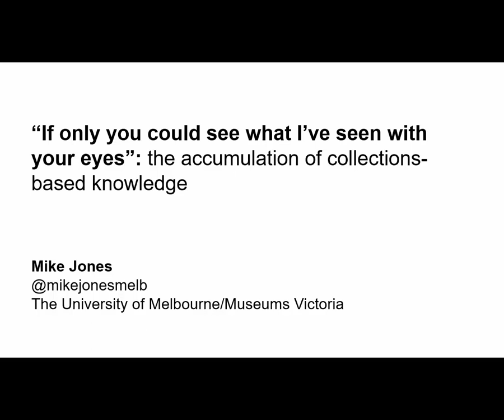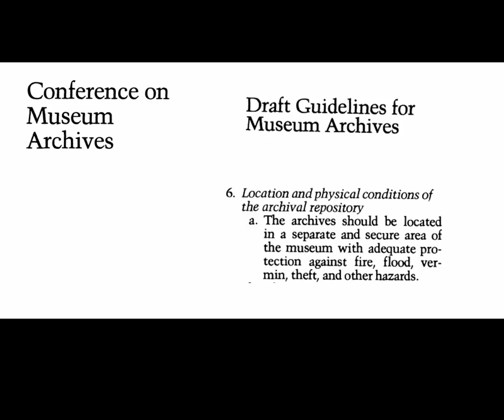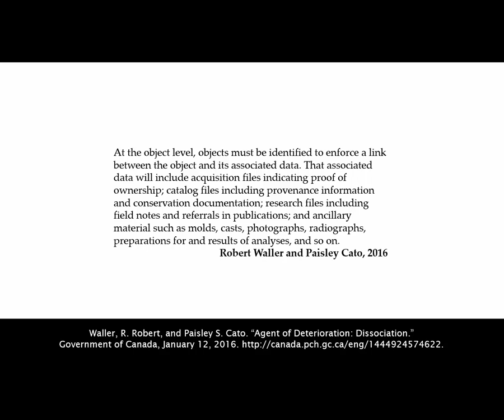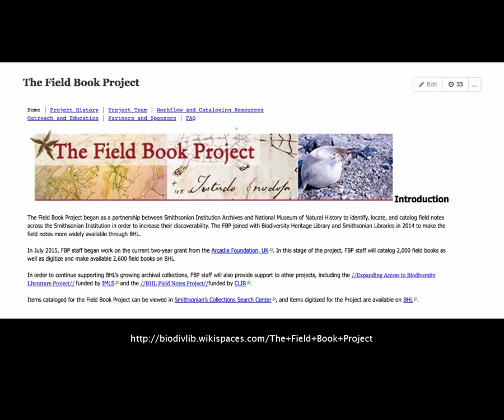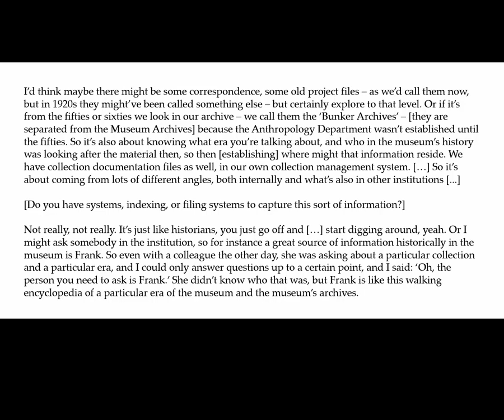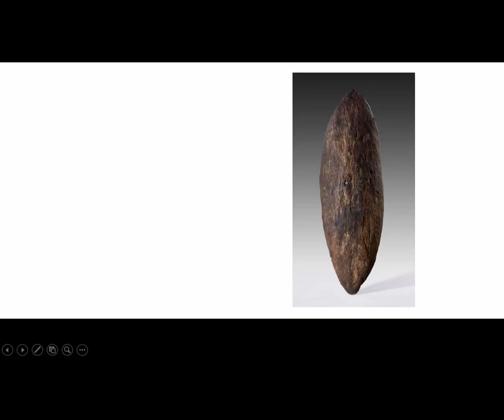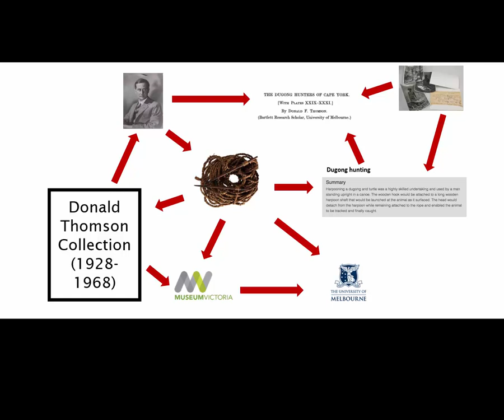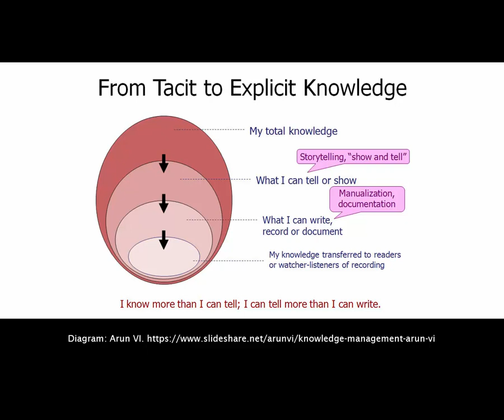'Session 6C-The accumulation of collections-based knowledge'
Session 6C from Day 1 stream 3 'The accumulation of collections-based knowledge' By Mike Jones.

Mike Jones has been involved in the GLAM sector for over a decade. In 2018 he is working on finishing his PhD at the University of Melbourne, and holds a Research Associate position at Museums Victoria, while continuing to work as an archivist, researcher, and freelance collections consultant.

From Batty's image of attack ships on fire to the spider Rachael 'remembers' living outside her window, Blade Runner is replete with memory. But the vision presented is individual and anthropomorphic, limiting our conception of what is possible. At the other extreme, Star Trek's Borg are a hive mind, assimilating cultures and technologies into their collective consciousness. Here there is no privacy, no tacit knowledge, no personal expertise, nothing that is not shared. Knowledge associated with archives and museum collections is neither individualistic, nor truly collective. It accumulates over time, coalescing and accreting around things (documents, artefacts, specimens) as contexts and competing perspectives develop and change. The metaphor used by theorists from Alfred Kroeber to Donna Haraway is the coral reef, moving away from the organismic toward the ecological to better capture the complexity and heterogeneity of the world. This paper highlights the socio-cultural knowledge that accumulates around and between archives and museum collections, drawing on ethnographic and anthropological artefacts held by institutions around the world. Using the metaphor of the reef, it will argue that we need to be more aware of the relational, interconnected, community-specific nature of collections-based knowledge. The alternative, in our rapidly-changing digital world, will be the loss of key context, like bleaching on the reef, or tears in rain.

Recorded by Alan Milne in Astral 3, Crown Perth, Burswood WA, on Wednesday 26 September 2018 as part of ASA 2018 'Archives in a Blade Runner Age- Identity & Memory, Evidence & Accountability'

ASA 2018 is the National Conference of the Australian Society of Archivists Inc. (ASA) held in Perth, Australia 26-28 September 2018.